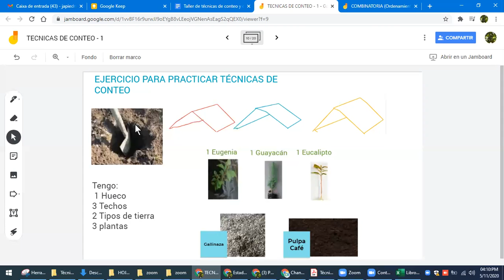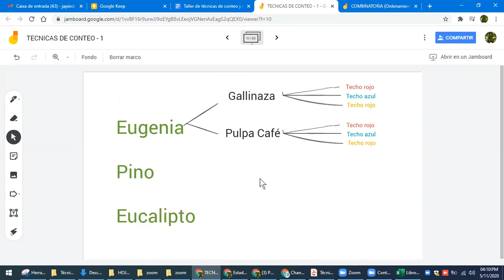Desarrollo de ejercicio TECNICAS DE CONTEO - MULTIPLICACIÓN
En esta serie de vídeo se explica lo relacionado con las técnicas de conteo: principio de adición y multiplicación. También la teoría sobre combinatoria: combinación, variación y permutación.
Se busca desarrollar ejemplos relacionados con el AGRO.